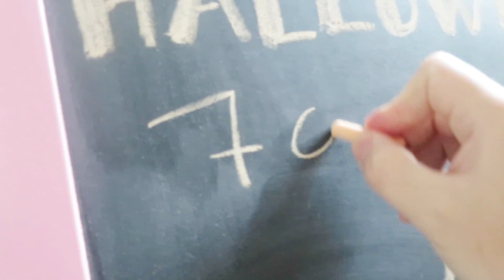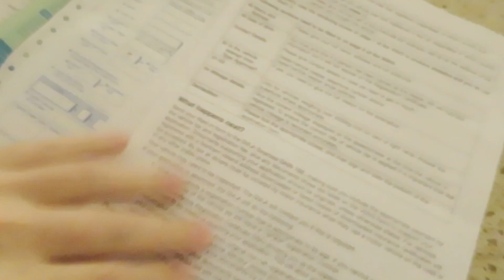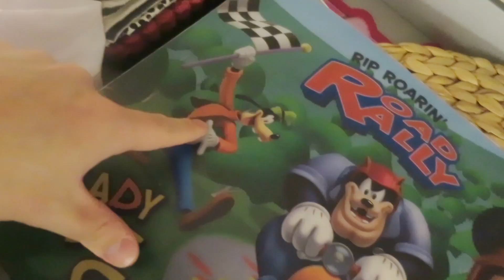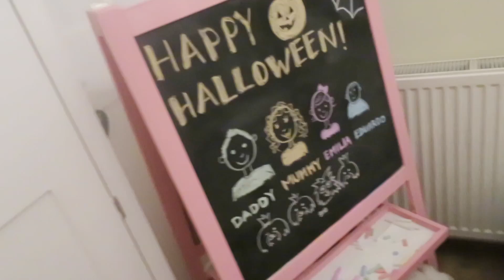RUDE AWAKENING!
Year 05 Episode 122 - 13/10/2014